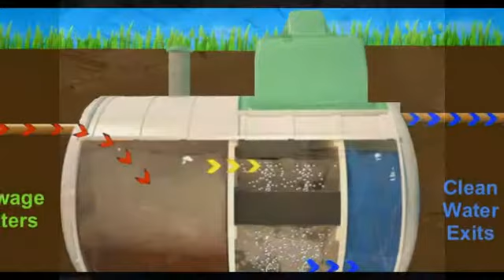Tangki FRP, Tangki Air, Tangki STP, Tangki Solar, Tangki Kimia, Septic Tank, Tangki Murah